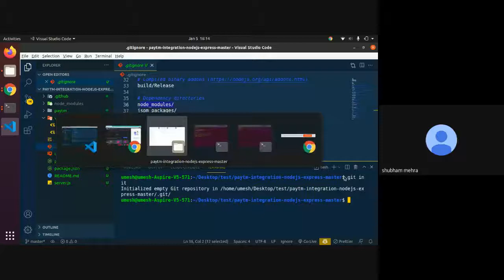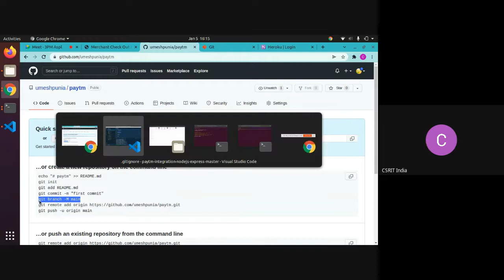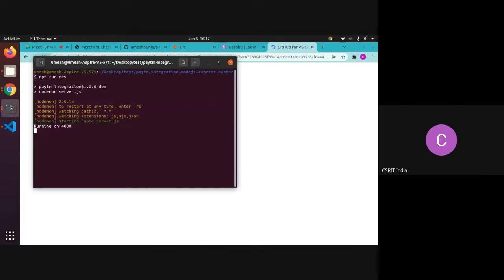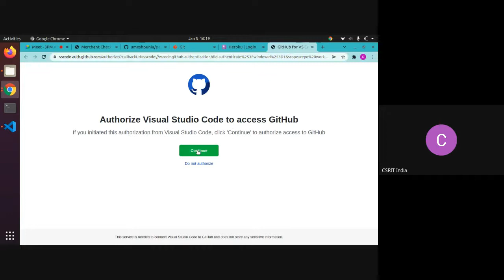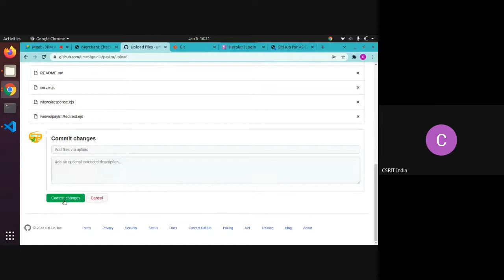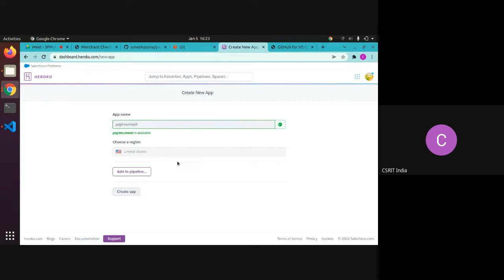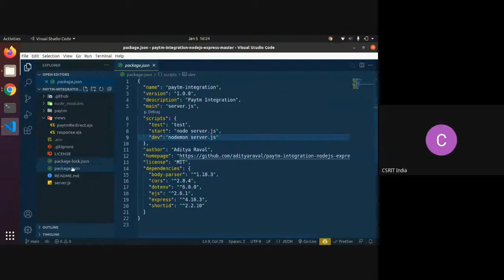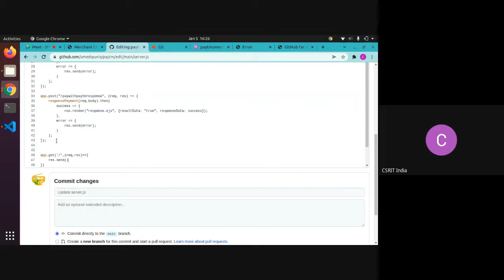Project Deployment Testing | Github | Heroku | MERN Stack Project || CSRIT India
Why CSRIT?

Live Training
Certification
Live Projects
Job Assistance